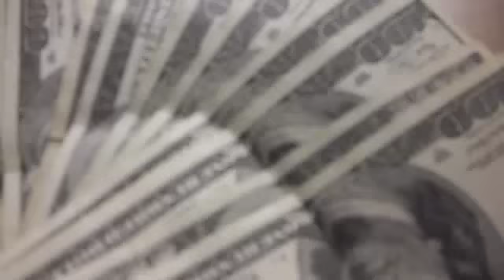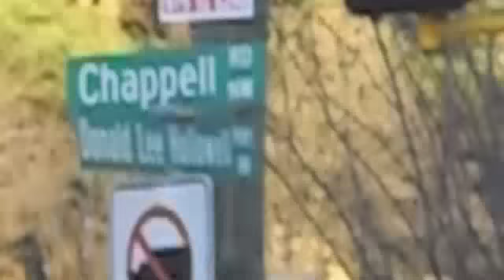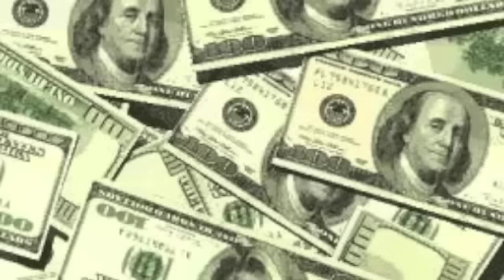MAC JULIEN BAG FULLA MONEY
GRIND HUSTLE GET MONEY TRAPBOI BUSINESSMAN ENTREPENEUR ANYWAY YOU KNOW HOW